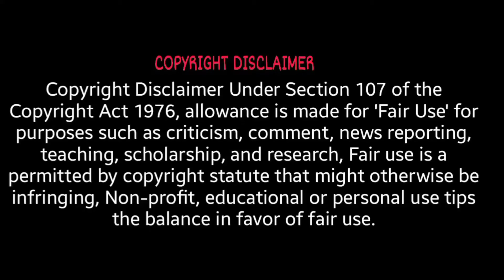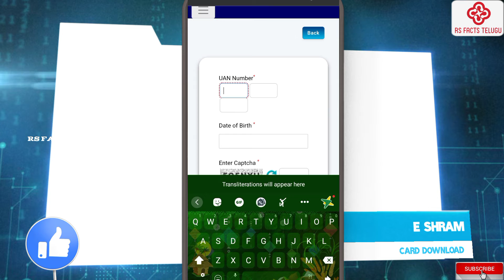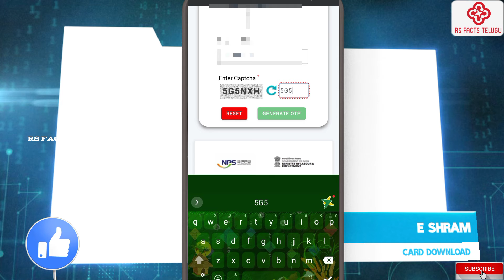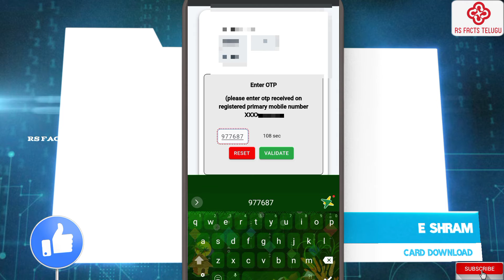E SHRAM CARD DOWNLOAD|E SHRAM CARD DOWNLOAD TELUGU UAN NUMBER|E SHRAM CARD DOWNLOAD KAISE KARE